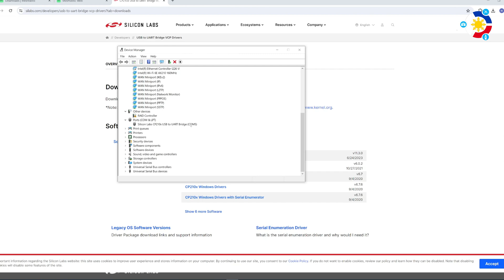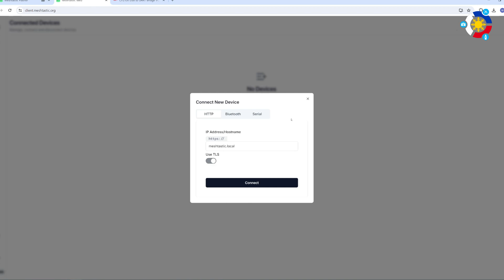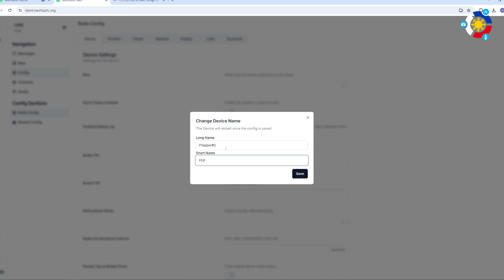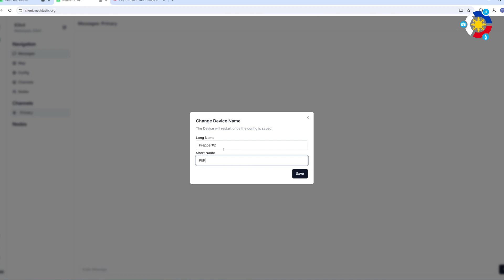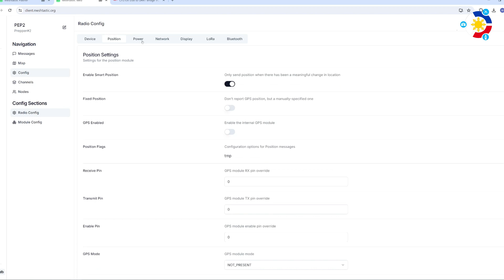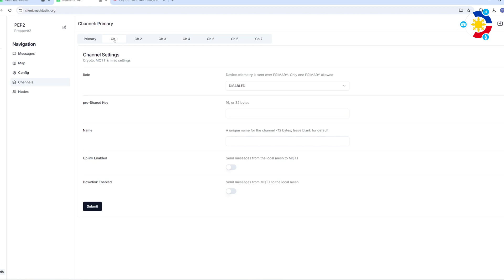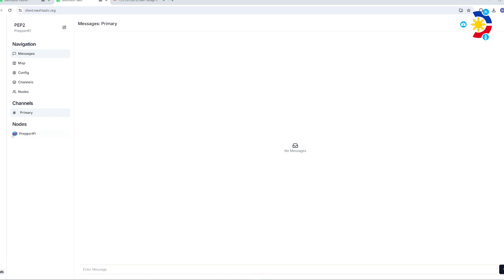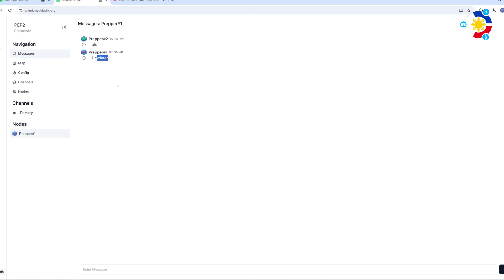Meshtastic _ My First Foray Heltec V3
This is my first time hands on with meshtastic radios.  Specifically in this video the Heltec V3 board.  I got a pair.  Lets flash the hardware, and get started down this off grid communication platform